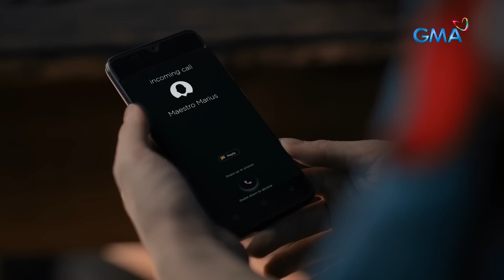Mga Lihim Ni Urduja: A mission to clear a damaged reputation (Weekly Recap)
Aired (March 8, 2023): Can Crystal (Gabbi Garcia) and Gemma (Kylie Padilla) have a chance to clear their names after being the prime suspects in stealing Urduja's (Sanya Lopez) precious crown?

Watch the latest episodes of 'Mga Lihim ni Urduja' weekdays on GMA Primetime, starring Sanya Lopez as Hara Urduja, Gabbi Garcia as Crystal, and Kylie Padilla as Gem. Also in the cast are Michelle Dee, Arra San Agustin, Kristofer Martin, Vin Abrenica, Jeric Gonzales, Zoren Legaspi, and Ms. Gina Pareño.